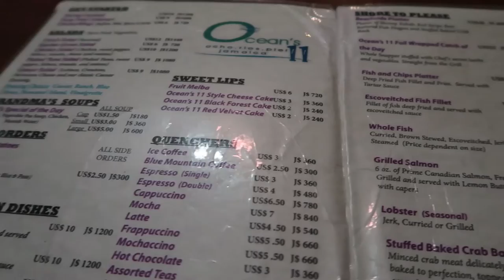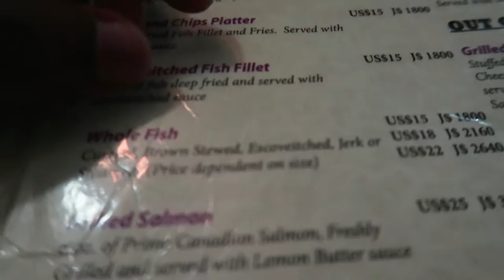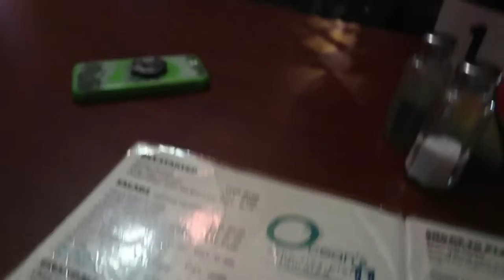The best cheesecake I'd love to not share | Jamaica Vlog #16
Two things I cant resist, lobster and cheesecake. FoodPorn

Shot on a: Cannon G7x Mark ii

Joakim Karud ()